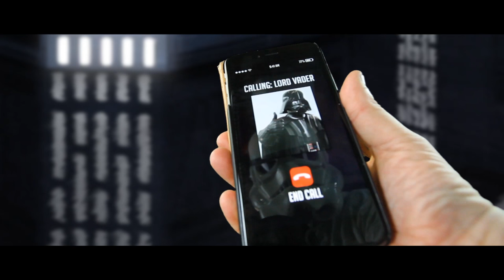The Imperial Paper Pusher - Part 2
Mundane, dull, and boring. The life of an office worker in the Galactic Empire. HelloGreedo is an all-things Star Wars YouTube Channel. Parody, News, Reviews, and More!